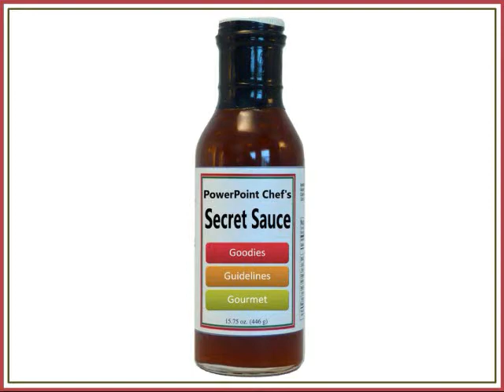PowerPoint Chef - Pt. 1 of 6 (Intro)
Jerry Robbins, the "PowerPoint Chef",  shows UAB engineering graduate students how to present effectively with PowerPoint. Watch closely, Jerry practices what he teaches.